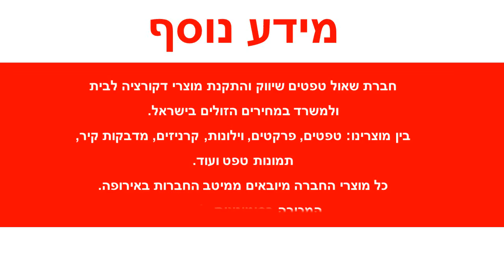טפט לקיר קוביות קטנות לבן שחור אפור